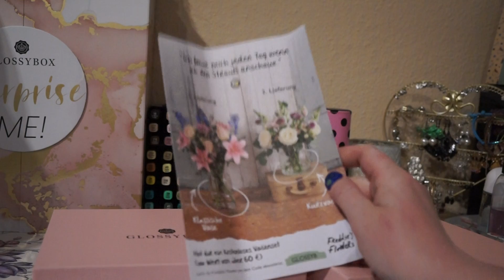Glossybox April 2022